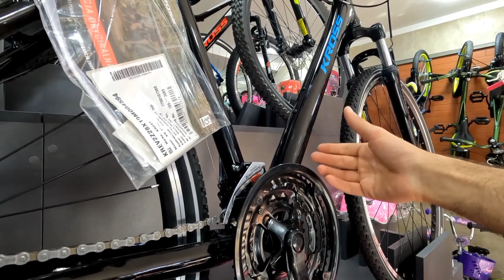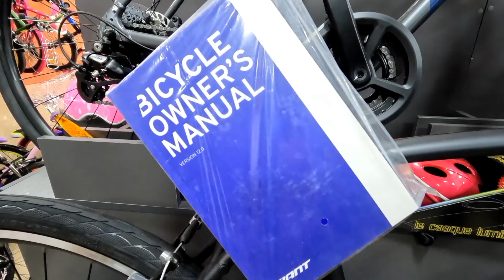Velosport mağazası - Motorlu velosiped - Qiymətlər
Ən sevilən velosiped brendləri olan KROSS, GİANT, MERCURY və HİLAND brendlərindən bəhs edəcəyik. Bu brendlər çeşitli tiplərdə velosipedlər təklif edir, məsələn, MTB (dağ), Gravel, Şosse (yol), Hybrid, City Bike və Elektro Bike.

Ətraflı məlumatlar və qiymətlər haqqında sizə məlumat vermək üçün uşaq velosipedləri də daxil olmaqla hər bir brendin tanıtım videosunu çəkməyə çalışdım. Videolarımda velosipedlərin əsas xüsusiyyətlərini ayrı-ayrı təqdim edərək sizin seçiminizə kömək etməyə çalışdım.

Əminəm ki, kanalımda olan tanıtım videolarımızı izləyərək velosipedlər haqqında daha çox məlumat əldə edə biləcəksiniz. Anlaşılanlığı artırmaq üçün dilə gələn mövzulara diqqət yetirərək yazıları aydın şəkildə hazırladım, bu sayədə digər insanlar da rahatlıqla məlumatları tapa biləcəklər.

Məqsədim yalnız sizi informasiya vermək deyil, həm də ehtiraslandırmaqdır. Sizə daha yaxşı bir velosiped seçməyinizdə kömək etməyə çalışıram.

Unutmayın, sağlam və zövqətli bir həyat üçün velosipedlər ən yaxşı dostlarınız ola bilər!

Hörmətlə, Şükürlü Elnur